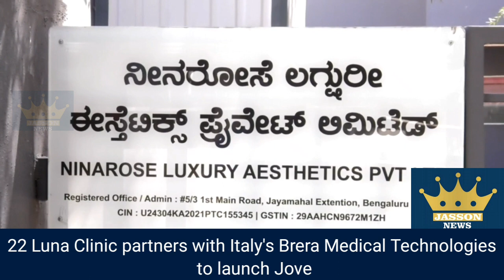22 Luna Clinic partners with Italy's Brera Medical Technologies to launch Jovena,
22 Luna Clinic partners with Italy's Brera Medical Technologies to launch Jovena, a state-of-theart skin regeneration machine

Bengaluru, India - February 21, 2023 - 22 Luna Clinic, a leading provider of skin, hair, and teeth care services, has announced its partnership with Italy's Brera Medical Technologies to introduce Jovena, a revolutionary skin regeneration machine that combines two modalities into a single device, offering a unique and holistic approach to cosmetology.

The Jovena device, developed by Brera Medical Technologies, will be implemented by 22 Luna Clinic for its procedures, offering clients an elegant and wholesome experience while getting treated for procedures like laser hair removal, skin tightening, skin rejuvenation, and more.

To launch Jovena, 22 Luna Clinic will host an event at its headquarters, located at 5, Rest House Road, Bengaluru (560001), on February 22, 2023. The launch will be attended by nationally and internationally reputed professionals, including Vivek Chakraborty, Managing Director of 22 Luna Clinic, Dr. Niharika Mandhyan, Medical Director of 22 Luna Clinic, Outhay Sananikone of Brera Medical Technologies, and Bharat Sachdev and Monika Vyas of Leader Medical.

The event will include a press conference where global healthcare and technology leaders will interact with the media regarding the implications, relevance, and benefits offered by devices like Jovena.

Vivek Chakraborty, the Managing Director of 22 Luna Clinic, said, "We have all dreamt of achieving picture-perfect features and flawless skin at some point in our lives. 22 Luna Clinic is an attempt to help our clients fulfill these desires in the best way possible. The launch of Jovena brings us a step closer to our goal of making more people aware of the benefits new-age technology has in store for them. We hope this new chapter in the clinic's journey helps us add to the regal experience we promise our clients!"

About 22 Luna Clinic:

22 Luna Clinic is a leading provider of skin, hair, and teeth care services in India, dedicated to providing holistic services to its clients while staying in sync with the latest technologies. The clinic offers a range of procedures, including laser hair removal, skin tightening, skin rejuvenation, and more, to help its clients achieve the skin, hair, and teeth they desire.